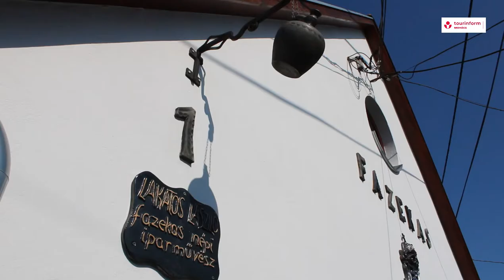Lakatos László Fazekas Népi Iparművész /Akit születése óta körülvett a szakma/Sokac Babfőző edények/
1969. június 8-án született Mohácson. A fazekas mesterséget édesapjától, id. Lakatos László fazekas Népi Iparművésztől sajátította el. 1986-ban tette le a szakmai vizsgát és édesapjával együtt a Népművészek Háziipari Szövetkezetének volt a bedolgozója.

Részben édesapja betegsége miatt 1990-94 között Simonkovics Béla fazekas Népi Iparművész műhelyében dolgozott és fejlesztette szakmai tudását.1993-ban saját házában alakította ki önálló műhelyét. A turisták és csoportok előtt mindig nyitott műhelye a Bárány u.1 szám alatt található, Mohács jellegzetes szerb városnegyedében, ahol bemutató keretében ismerkedhetnek meg a látogatók a híres Mohácsi fekete kerámia és a mázas edények készítésének rejtelmeivel. Munkáit rendszeresen zsűrizteti, eddig 80 terméke kapott zsűriszámot.

Bejelentkezés: egy nappal az érkezés előtt lehetséges, 10-20 főig

Cím: 7700 Mohács, Bárány u. 1.